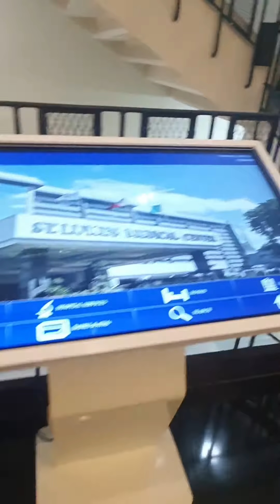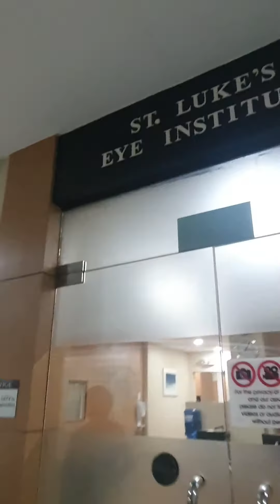Thank you Lord❤Our Great Healer